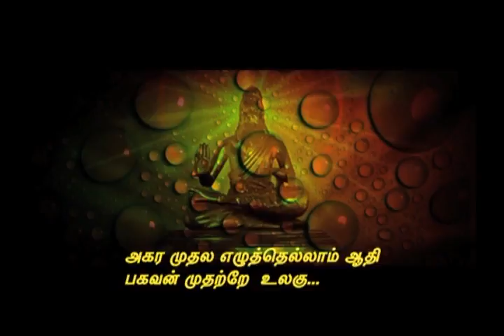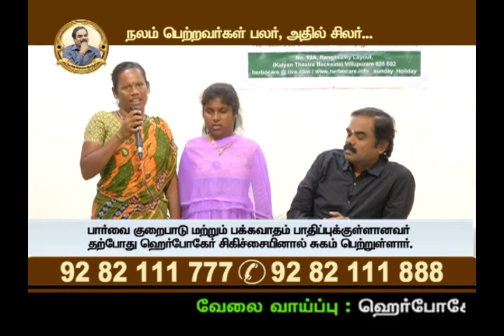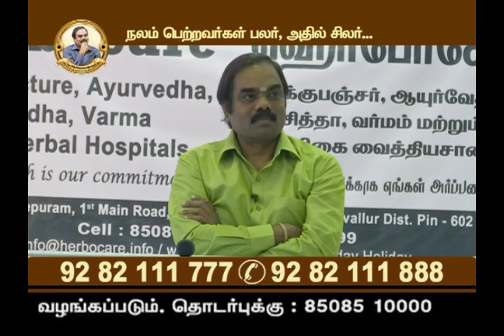Herbocare Hospital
Want to know the speciality  of Our Varma Asan "Dr.Naveen Balaji's" traetment. Just have a  view to know the happiness and gratefulness shared by the Patients undergone treatment in Herbocare Hospitals.